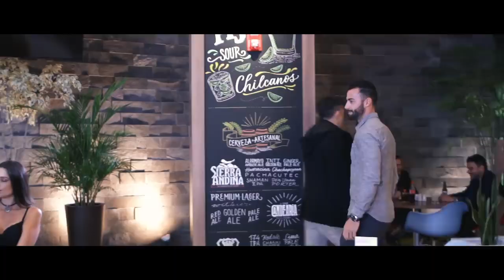Vídeo Clip Loca de Cielito Torres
Vídeo clip de Cielito Torres donde tengo un pequeño papel